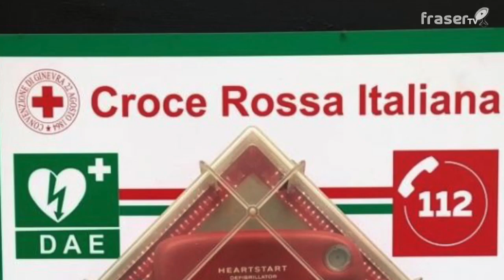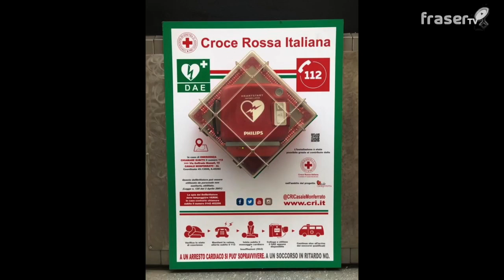Tg Casale 23.09.2021